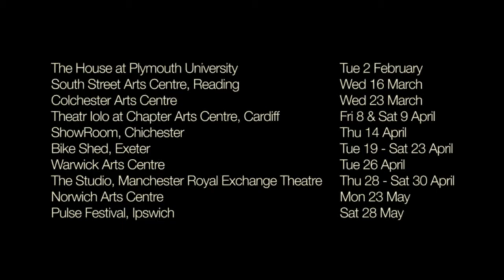Tonight I'm Gonna Be The New Me Made In China | Trailer HD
Theatr Iolo present | Cyflwyna Theatr Iolo
A Made in China production | Cynhyrchiad Made in China

8 & 9 April | Ebrill 8pm
Tickets | Tocynnau 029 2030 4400